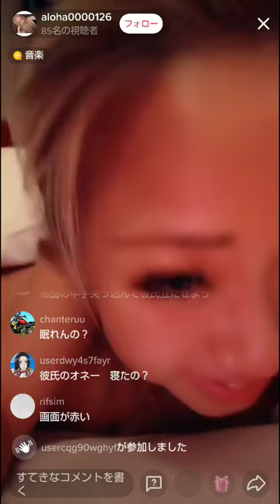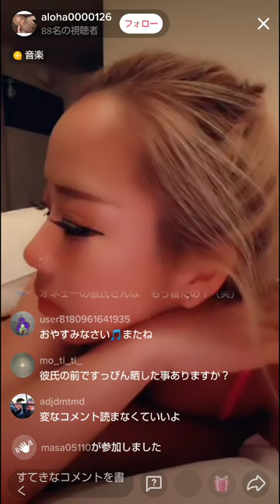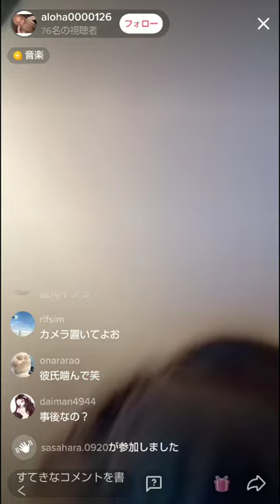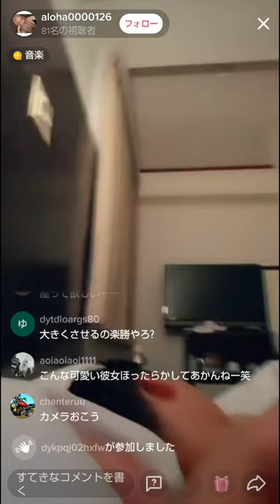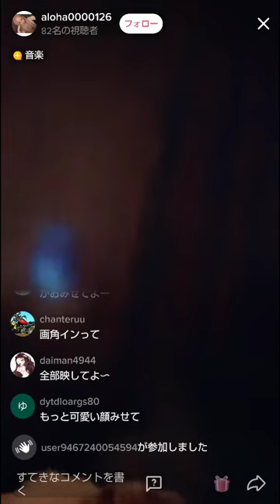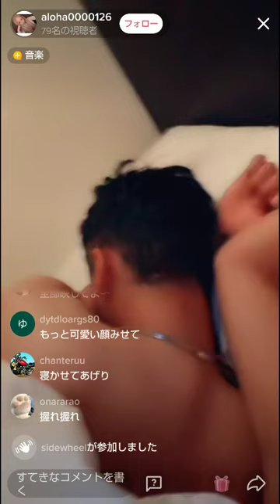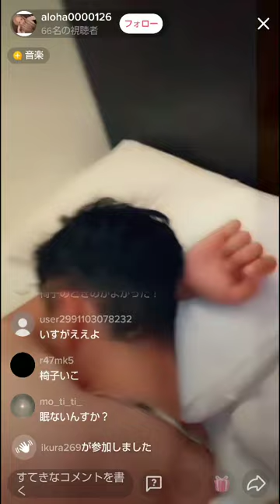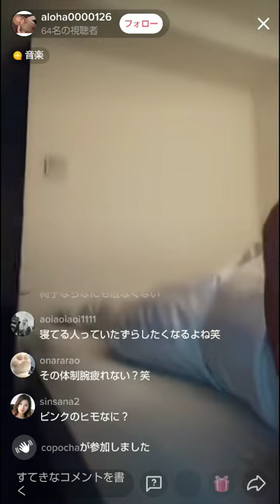THE･事後配信